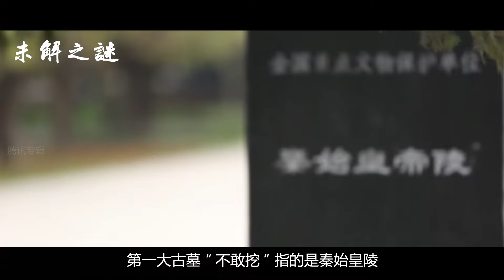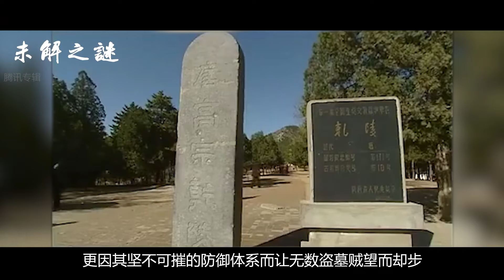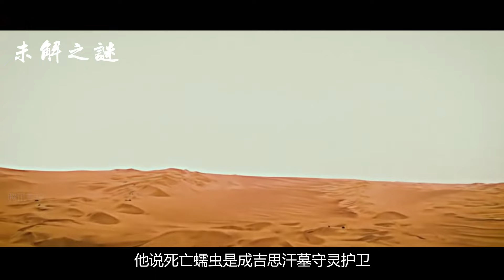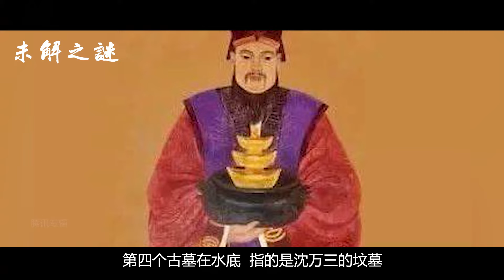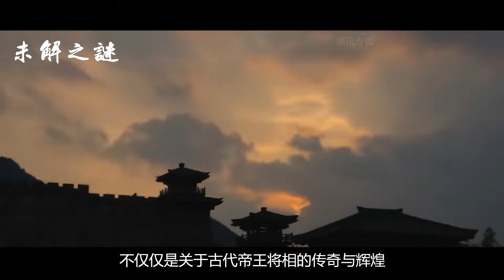中国4大最神秘地宫，墓里黄金遍地，却让盗墓贼有去无回！至今没人盗掘成功！